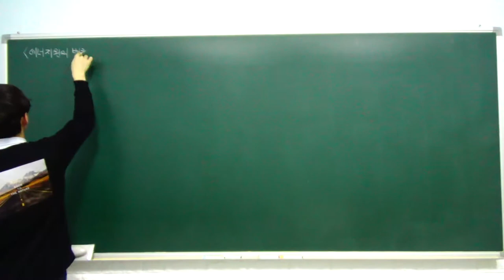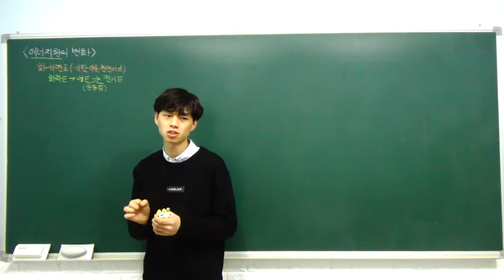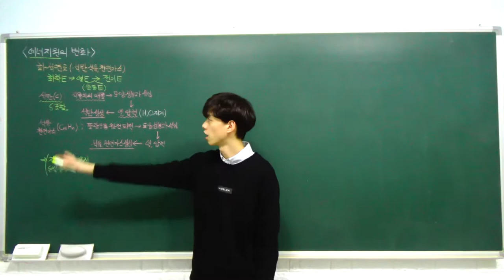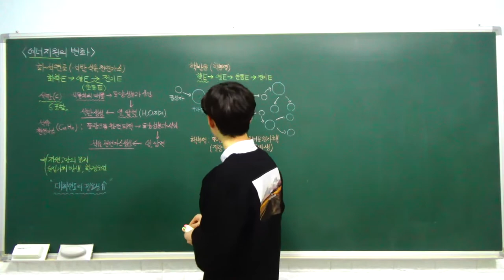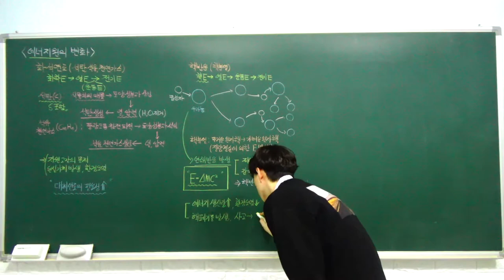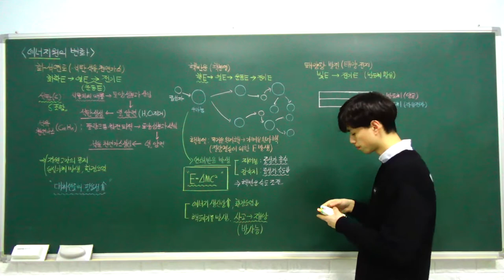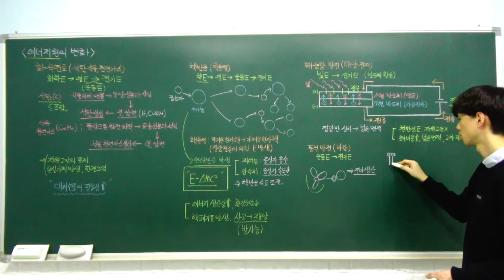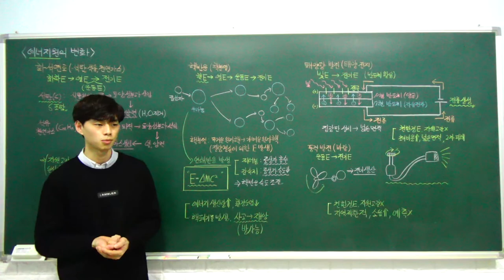고1 통합과학 특강 - 35. 에너지원의 변화 (화석 연료 사용의 문제점, 핵발전, 태양광 발전,) (B반)